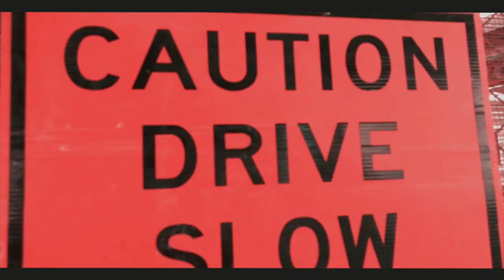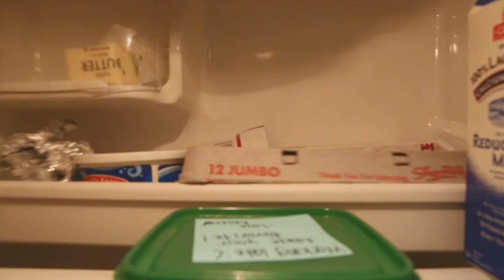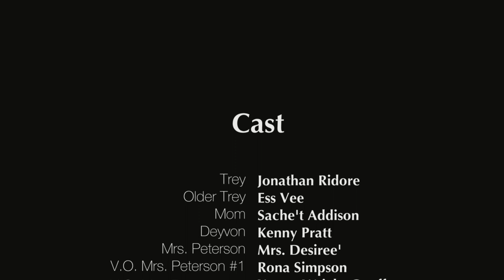BLACK BOY | Short Film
Written,  Produced and Directed by Sasha Nycole
Director of Photography: TyEnna Spencer-Sturdivant
Boom Operator: Shannon Dalton

Cast:
Young Trey- Jonathan Ridore
Older Trey: Ess Vee
Mom: Sache't Addison
Mrs. P: Mrs. Desiree
Mrs. P Voice-over #1: Rona Simpson
Mrs. P Voice-over #2:  Yvette Wright Gauff

"Black Boy" Artwork by Isaam Sharef